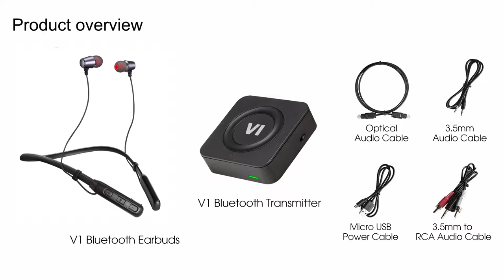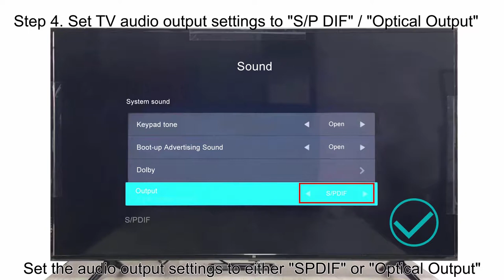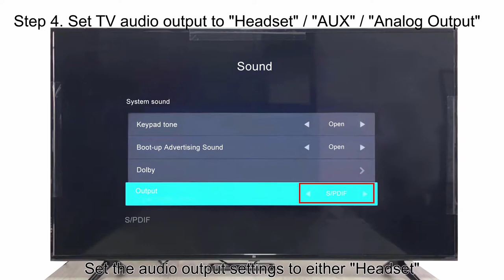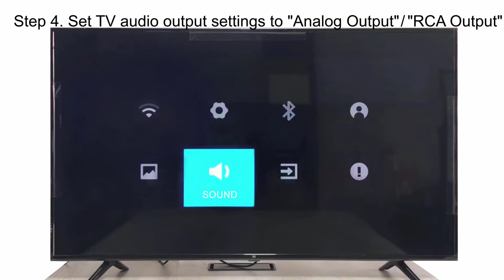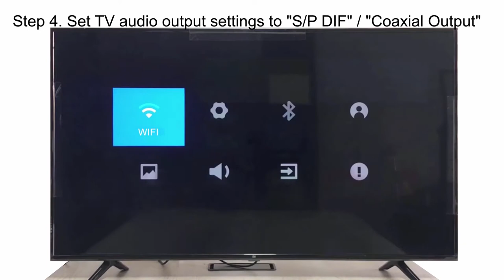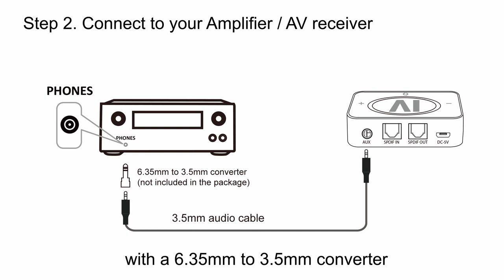VantInter V1 Guide - How to Set up V1 with Your TV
Timestamp
00:31   TV with Optical output
01:33   TV with AUX 3.5mm output
02:35   TV with RCA output
03:34   TV with Coaxial output
04:39   Amplifier / AV receiver

VantInter V1 Bluetooth Earbuds with Audio Transmitter for TV